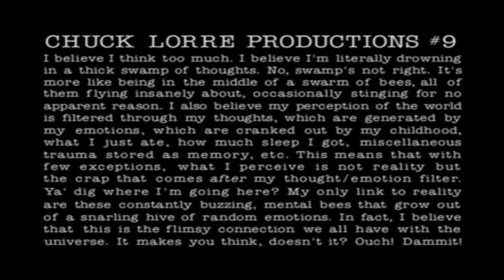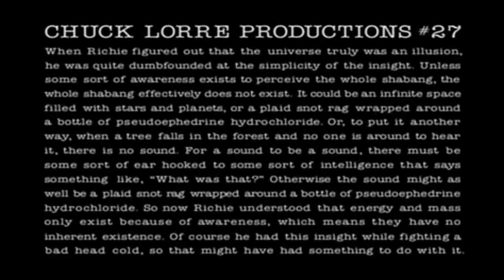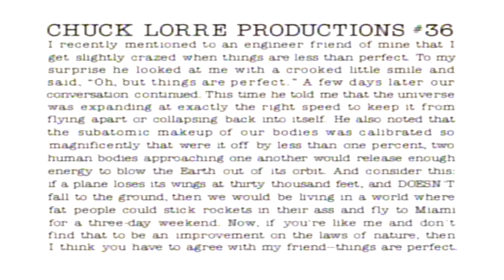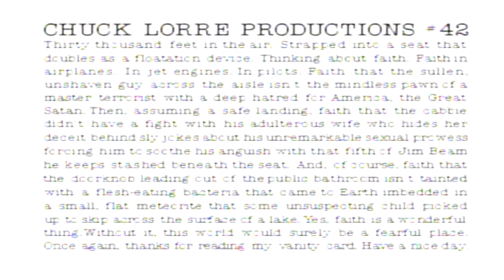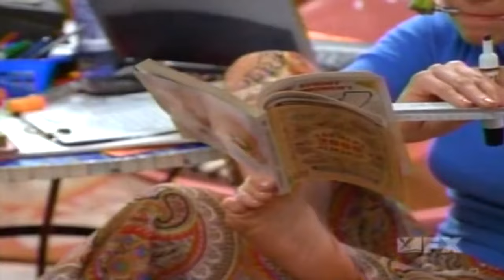Dharma and Greg Full HD 🍀🍀Season 1 Episode 21 🍀🍀 Spring Forward, Fall Down 🍀🍀 Best comedy